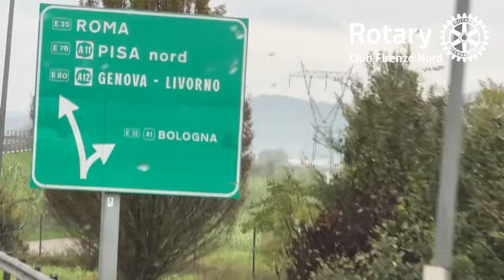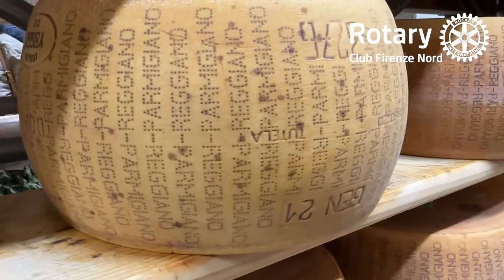Il Rotary Club Firenze Nord in visita a Parma, tra palazzi e palato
Abbinare cultura artistica a cultura gastronomica. Questo l’obiettivo di una visita a Parma organizzata dai soci del ​⁠@rotaryclubfirenzenord6104 ​⁠​⁠​⁠ il 26 e 27 ottobre 2024. Qui una sintesi video delle tappe di questa ‘trasferta’